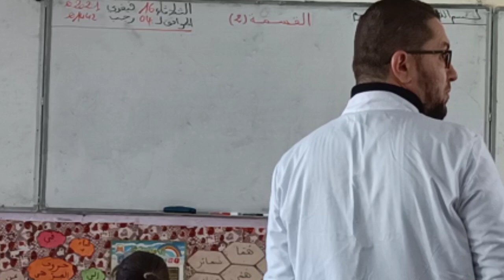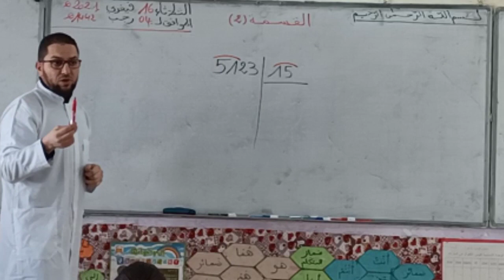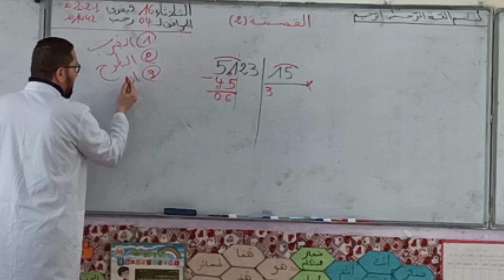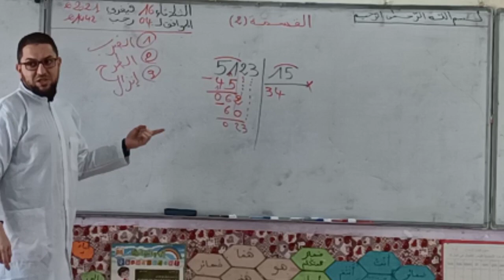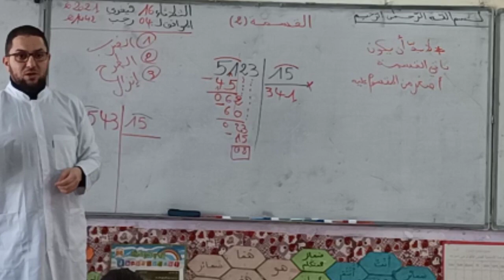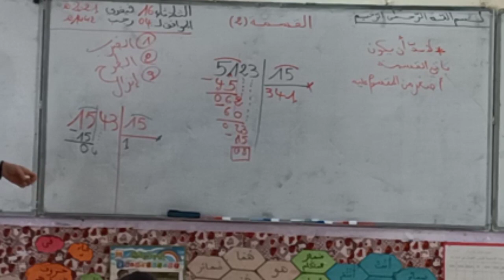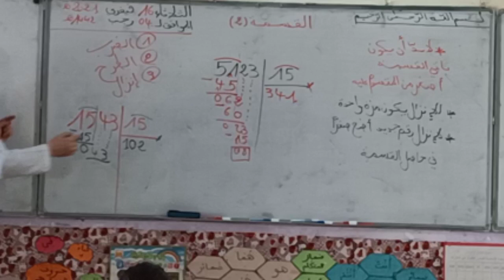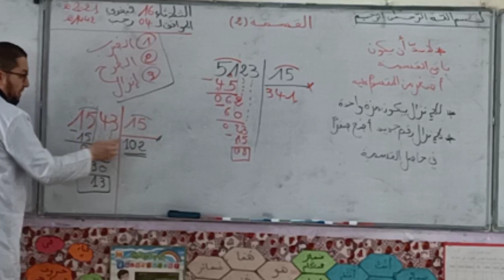القسمة (2) دروس الرياضيات لتلاميذ الخامسة والرابعة ابتدائي الجيل الثاني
القسمة 2 لتلاميذ الخامسة والرابعة ابتدائي الجيل الثاني شرح
دروس الرياضيات الخامسة والرابعة ابتدائي القسمة قواعد قيمة
درس القسمة شرح مبسط الخامسة والرابعة ابتدائي جيل2
أهلا وسهلا بكم في القناة :